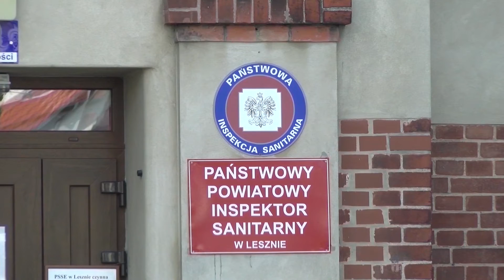Dobra sytuacja epidemiologiczna